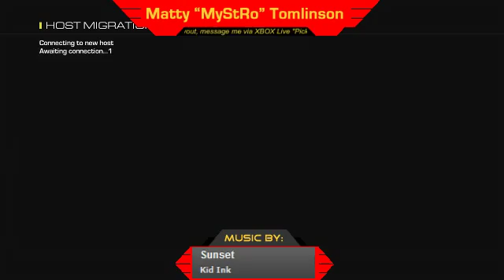Scumbag Teammates (Call of Duty: Ghosts Clip)